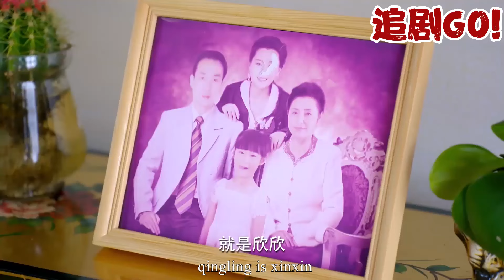Cheating Husband Leaves Wife for Mistress, But She’s Soon Pursued by CEO Who Dotes on Her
ALDGH 追剧GO!